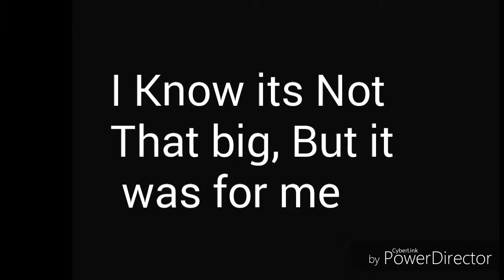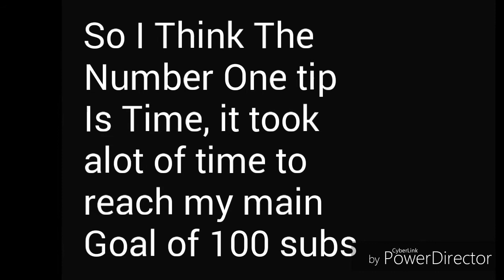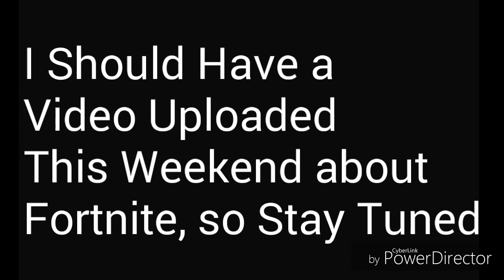How to Get Your First 100 Subscribers